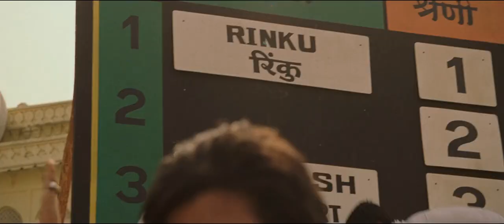American Scout's Wild Hunt for Baseball Talent in India!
In his desperate attempt to find fresh baseball talent for his recently established company, American sports agent J B Bernstein scouts for players in India through a contest.